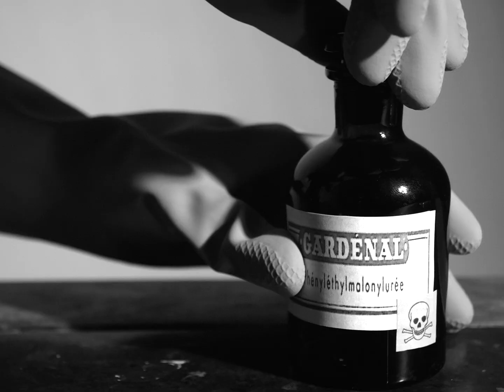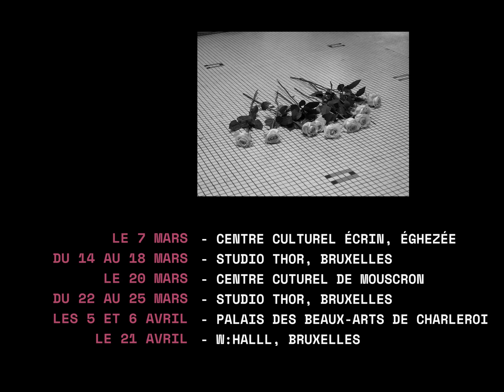LES BONNES - GENET / SERRON - TEASER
Une création de l'Infini Théâtre

LES BONNES : ALEXIA DEPICKER & LAURE VOGLAIRE
ET TINEKE VAN INGELGEM DANS LE RÔLE DE MADAME.

UN SPECTACLE DE L’INFINI THEATRE

Mise en scène : DOMINIQUE SERRON

Composition musicale : LINE ADAM
Costumes : CHRISTINE MOBERS
Lumières : XAVIER LAUWERS
Coordination artistique et technique : FLORENCE GUILLAUME
Scénographie collaborative sur une idée originale de Manon Meskens : Clémence Thiery, Cassandra Cristin, Dominique Serron, Christine Mobers
Construction : Vincent RUTTEN
Ingénieur son : Jean François Lejeune, Geert Deken
Régie Générale: Kelly Furtado
Enregistrement et Mixage des musiques : Colin Burton
Assistante et médiation culturelle : Camille Léonard

Teaser : LEONE p. ESTINGOY
Assistante stagiaire : Zoé Pauwels